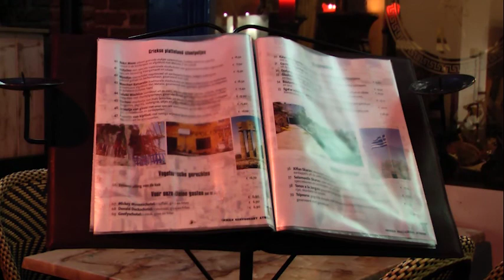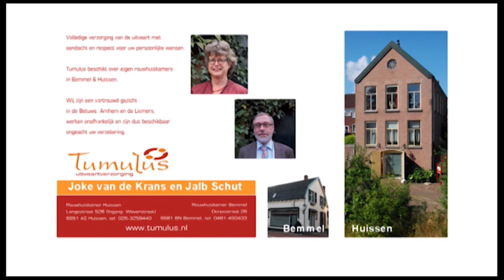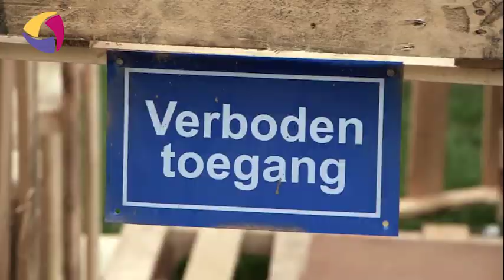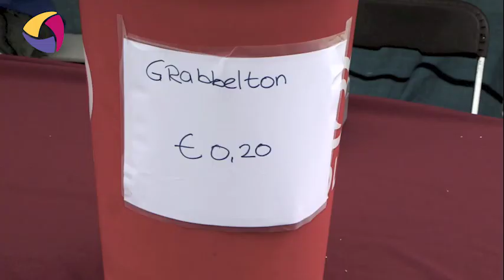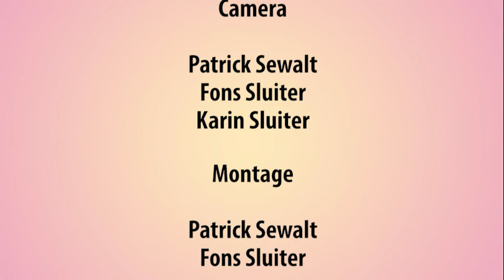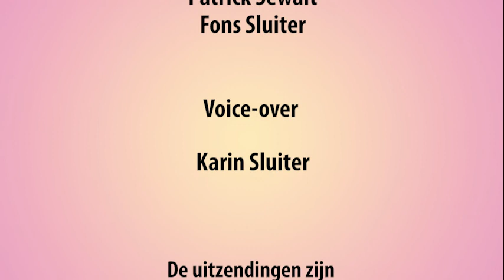uitzending Lingewaard info kort 17 08 2014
Ponymarkt Bemmel
Kinderdorp Haalderen
Kortebaandraverij Bemmel